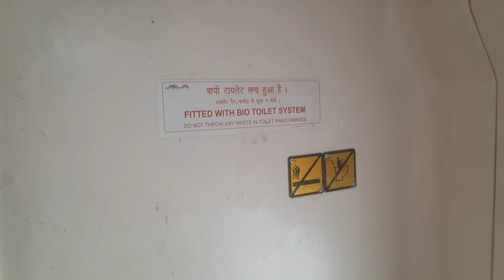12859 Gitanjali Express 3E Coach View ll M 1 Seat Position ll From CST ll Mumbai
3E COACH POSITION IS GOOD FOR SLEEPER & GOOD CONDITION FOR JOURNEY